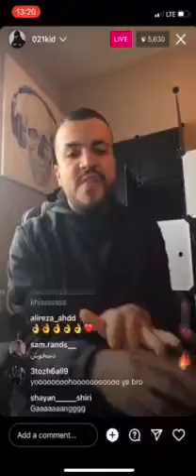اجرای لایو ترک هندل از ۰۲۱کید ❤️‍🔥🔝 | 021Kid - Hendel (Live)